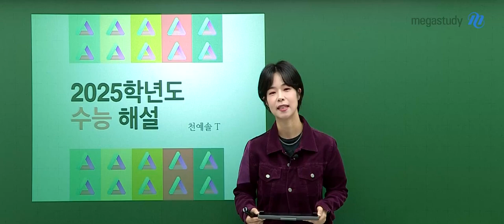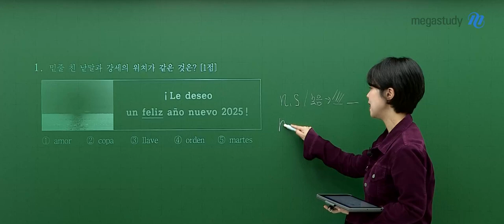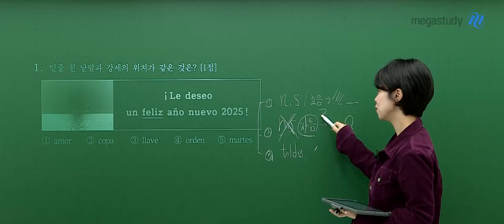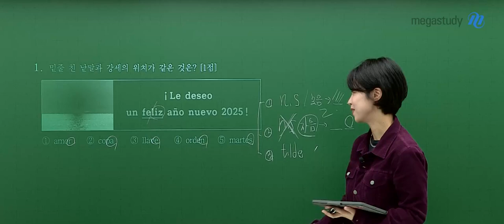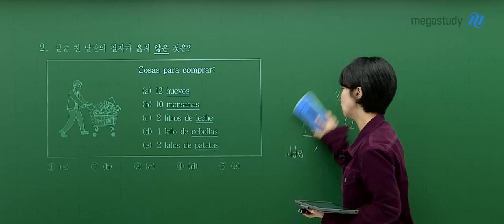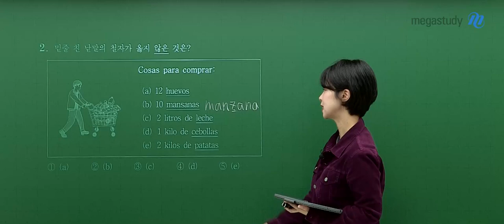[메가스터디] 스페인어 천예솔쌤 - 2025학년도 수능 스페인어 해설강의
스페인어 천예솔 선생님의 2025학년도 수능 스페인어 해설강의 영상입니다.